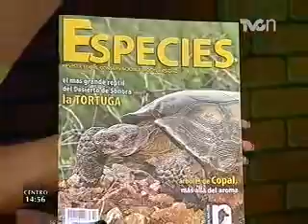Papel de los grandes carnívoros en la salud de los ecosistemas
Oscar Moctezuma, Director General de Naturalia, visita el estudiod e TVCn Ambientales para hablarnos del papel que juegan los grandes carnívoros en la salud de los ecosistemas.